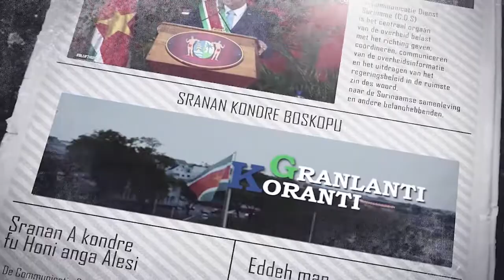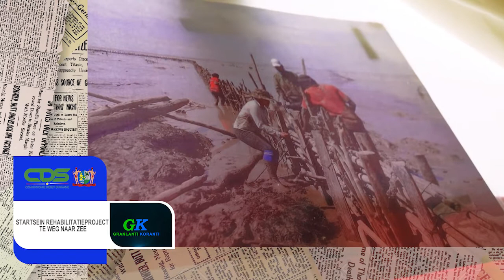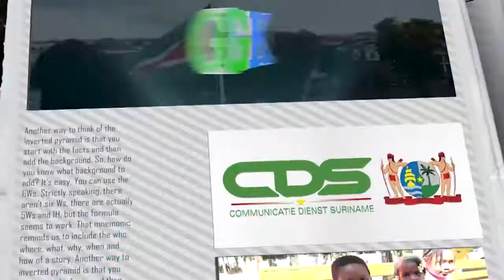𝔾ℝ𝔸ℕ𝕃𝔸ℕ𝕋𝕀 𝕂𝕆ℝ𝔸ℕ𝕋𝕀 (SARAMACCAANS) DD 29 JULI 2022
De onderwerpen in deze aflevering zijn:
-Surinaamse eye center officieel geopend
-Bloei Surinaamse Maritieme Sector
-Startsein rehabilitatieproject te Weg naar Zee